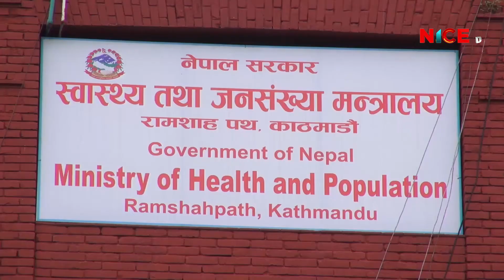नेपालमा कोरोनाबाट थप तीन जनाको मृत्यु, जोखिम झनझन बढ्दै | NICE News | NICE Samachar | NICE TV HD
नेपालमा कोरोनाबाट थप तीन जनाको मृत्यु, जोखिम झनझन बढ्दै | 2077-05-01